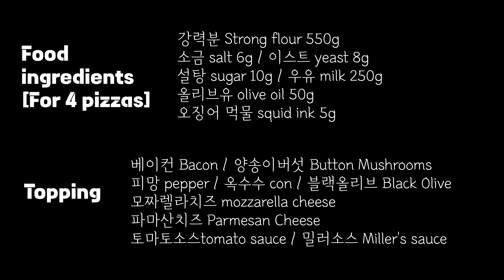(ENG) 맛있는 피자, 집에서 만들어 먹어요 / Homemade pizza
- '구독'과 '좋아요'는 콘텐츠 제작에 큰 힘이 됩니다.

* 재료(ingredient)
(반죽재료(dough ingredients)) - 피자 4개 분량(4 pizzas)
- 강력분 550g(550g strong flour)
- 소금 6g(6g of salt)
- 이스트 8g(8g yeast)
- 설탕 10g(10g sugar)
- 우유 250g(250g milk)
- 올리브유 50g(Olive oil 50g)
- 오징어 먹물 5g(5g squid ink)
(피자토핑(pizza topping))
- 베이컨, 양송이버섯, 피망,옥수수, 블랙올리브, 모짜렐라치즈, 파마산치즈, 토마토소스, 밀러소스
(Bacon, button mushroom, bell pepper, corn, black olive, mozzarella cheese, parmesan cheese, tomato sauce, Miller sauce)

** 만드는 방법
1. 그릇에 반죽 재료를 넣고 잘 섞는다.
2. 랩을 씌워 15분 정도 놔둔다.
3. 반죽을 다시 섞은 후 15분 정도 놔준다.(3회 반복)
4. 반죽이 2배로 발효되어 부풀면 반죽을 넓게 편다.
5. 동그랗게 만든 후 포크로 콕콕 눌러준다.
6. 토핑 재료를 먹기 좋은 크기로 자른다.
7. 반죽에 소스를 바르고 모짜렐라치즈와 토핑재료를 올린다.
8. 200도 오븐에서 15분 정도 굽는다.(색 보면서)
9.피자가  다 구워지면 파마산 치즈를 갈아준다.

1. Put the dough ingredients in a bowl and mix well.
2. Cover with plastic wrap and leave for 15 minutes.
3. Mix the dough again and let it sit for about 15 minutes. (Repeat 3 times)
4. When the dough is fermented twice and inflated, spread the dough widely.
5. After making it round, press it with a fork.
6. Cut the topping ingredients into bite-size pieces.
7. Apply sauce to the dough and top with mozzarella cheese and topping ingredients.
8. Bake in an oven at 200 degrees for about 15 minutes (looking at the color).
9. When the pizza is baked, grate the Parmesan cheese.